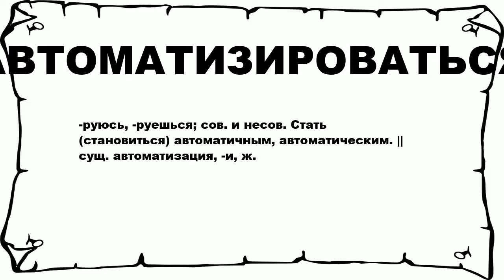АВТОМАТИЗИРОВАТЬСЯ - что это такое? значение и описание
Хочешь знать что значит АВТОМАТИЗИРОВАТЬСЯ? тогда слушай до конца.

 -руюсь, -руешься; сов. и несов. Стать (становиться) автоматичным, автоматическим. || сущ. автоматизация, -и, ж.